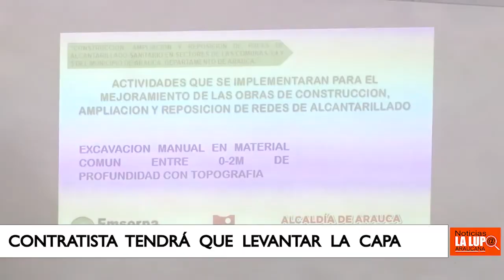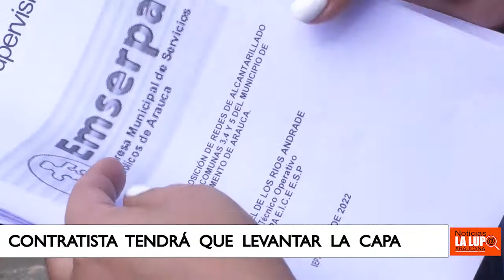CONTRATISTA DE LA VÍA COLISEO CUBIERTO A LA EMBAJADA TENDRA QUE REPARCHAR ESTE SECTOR